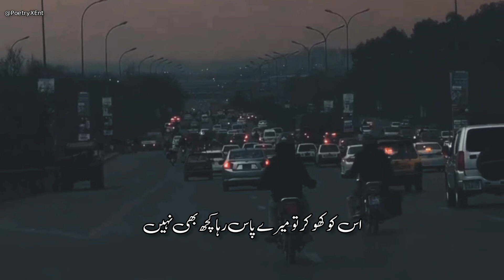Sad 🥀 Urdu Poetry Whatsapp Status || Deep Lines Poetry || Broken-heart Shayri | Best Poetry